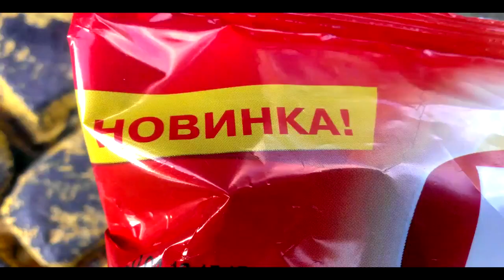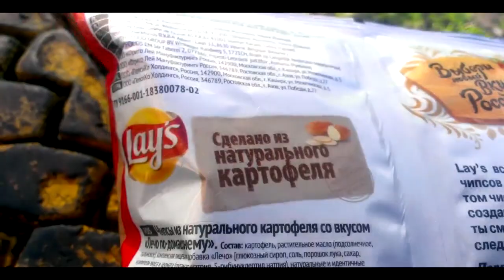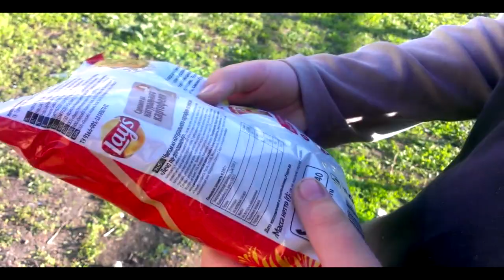Hungry Max - Repchik pro Lecho po domashnemu